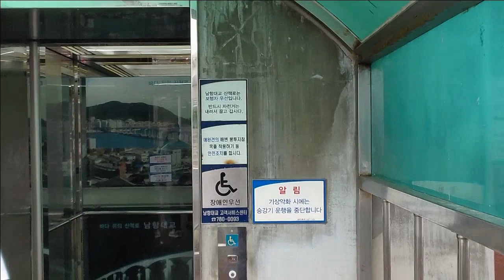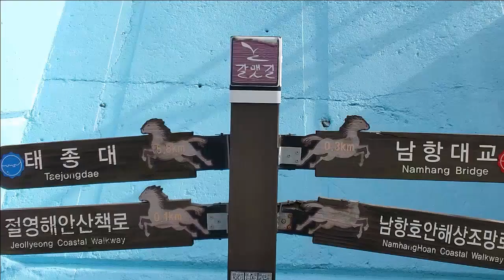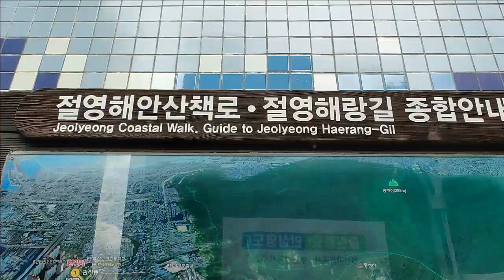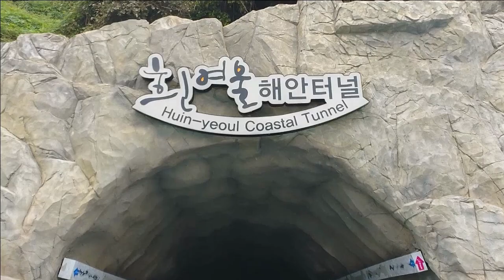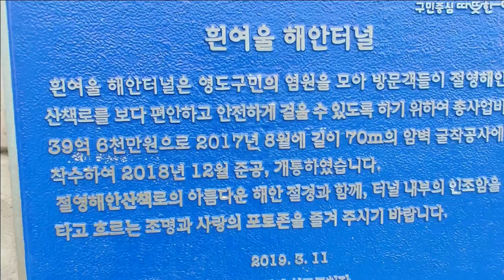부산 갈맷길 2 (영도 절영길 1 ). 210925